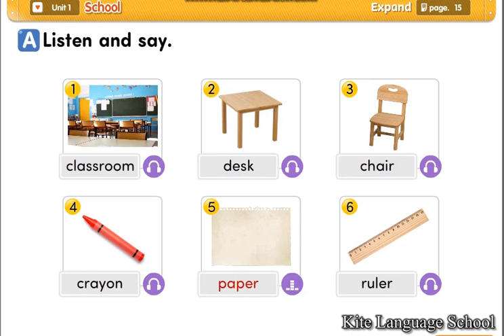Unit1 Expand page 15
Unit 1 Expand